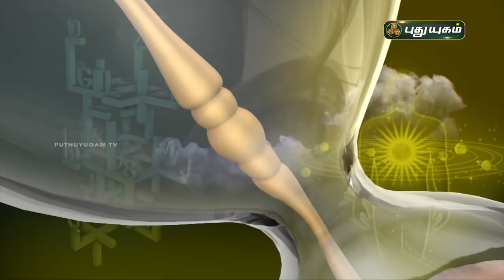Today Rasipalan - 24/06/2021 | Indraya Rasi Palan Tamil | இன்றைய ராசிபலன் | Astrologers Magesh Iyer